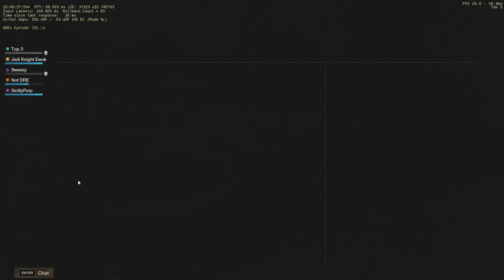New World: Valhalla: Atrocity v Quacked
6/14/24 Win Attack FL/IG 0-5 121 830k Solider war not the best stat line